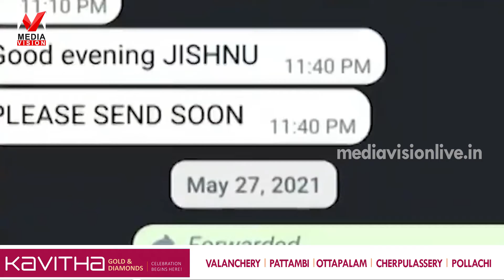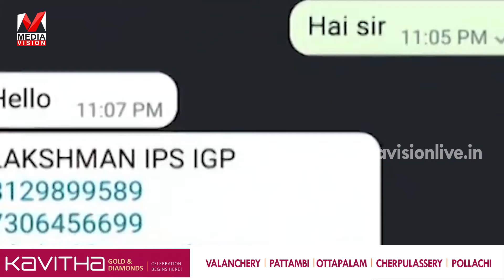പോലീസ് സേനക്ക് അപമാനമുണ്ടാക്കി - ഐജി ലക്ഷ്മണക്ക് സസ്പെൻഷൻ..